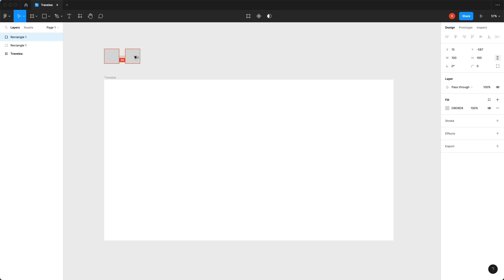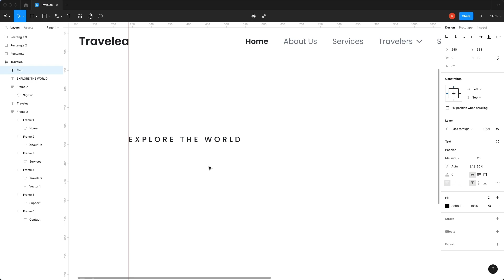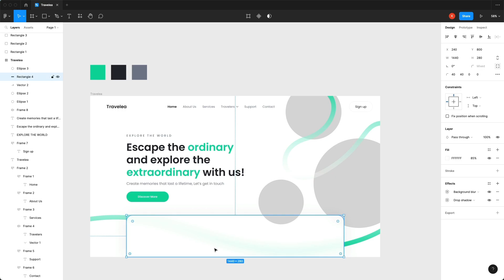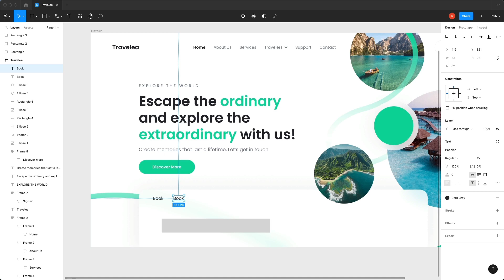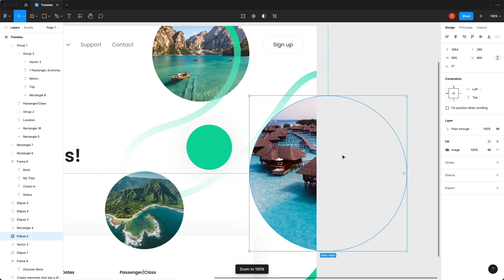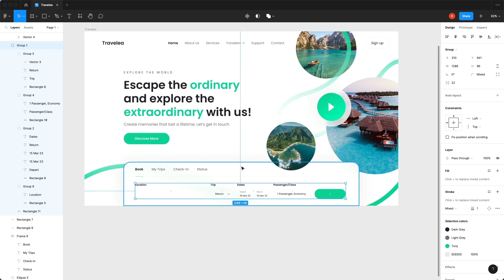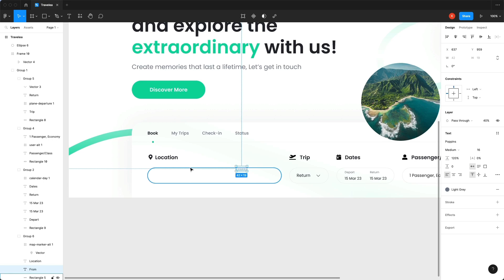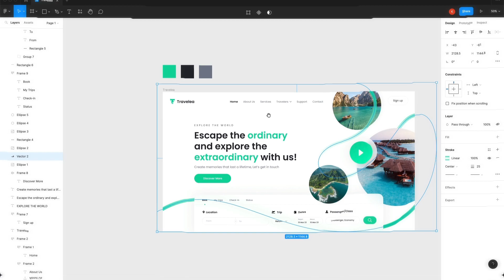Traveling Website UI Design - Figma UI Speed Art Tutorial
Hey Guys! Today we will be designing Hero UI for Traveling website. Hope you guys like it. Your feedback is highly appreciated.